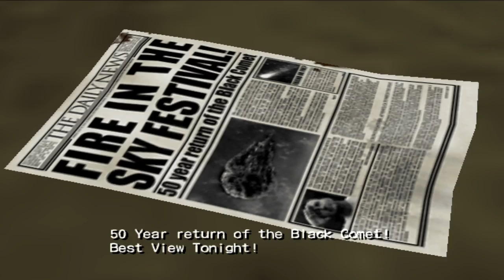Sayonara... Shadow the Hedgehog Episode 11 (Finale)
Real talk, I love this game! I know that it isn't perfect, but I honestly really enjoy it! Why or why not do you enjoy this game? Let me know down in the comments! Also, would you guys like to see me review this game?